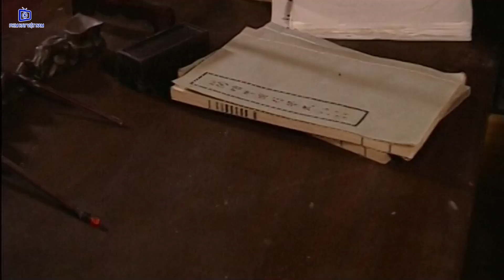Tổng Đốc Ma Cao - Tập 10 | Phim Bộ Võ Thuật Trung Quốc Mới Hay Nhất - Thuyết Minh